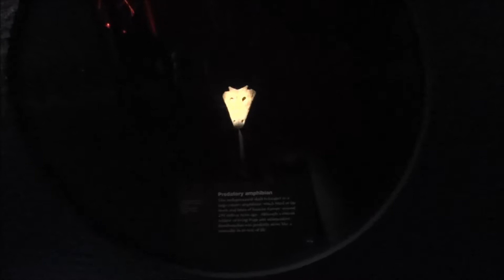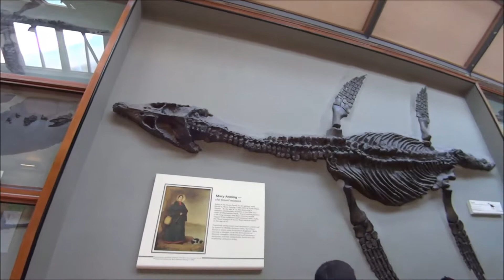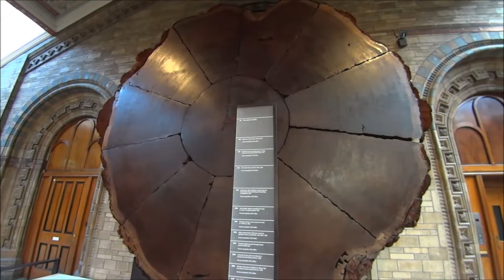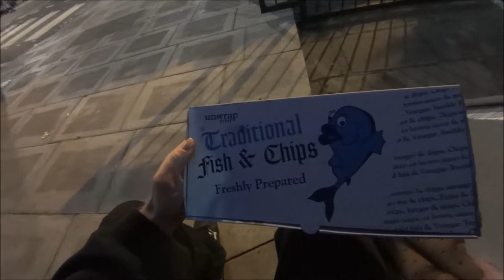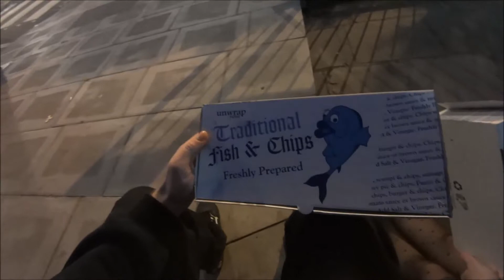Weekend In London - Day 2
Sloane Square, Harrods, London Oratory, Victoria & Albert Museum, National History Museum, Saint Gabriel's Church, Saint Savior's, Fish n' Chips...